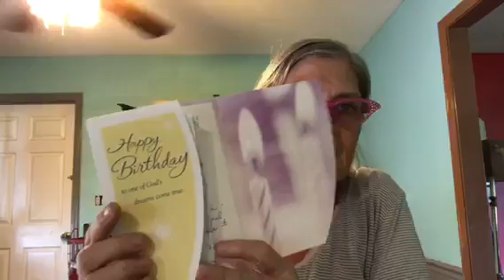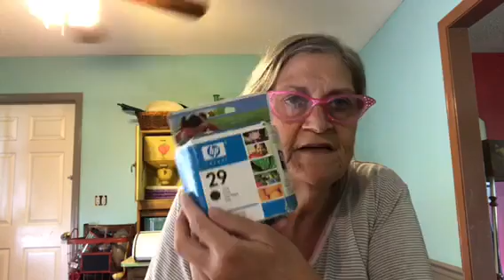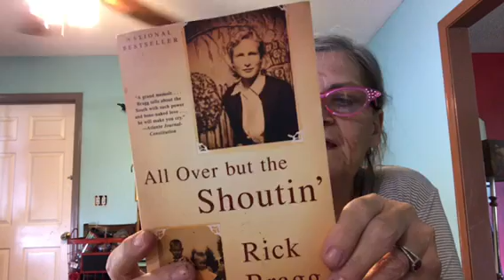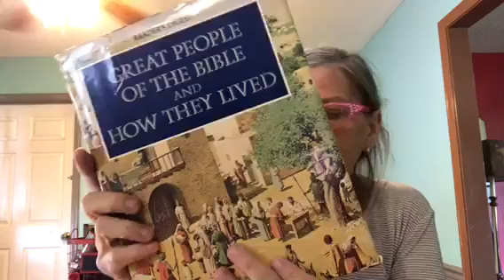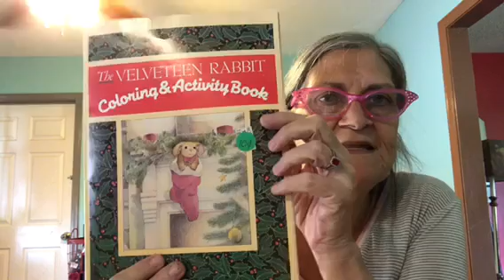A Little Chatting And A Yard Sale Haul 5/5/2018...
I’m sharing a couple of cards I received, my adventure on a zip line and today’s yard sale haul.  I hope you enjoy the video!
For snail mail correspondence:
Jan Creson
2045 Adare Court